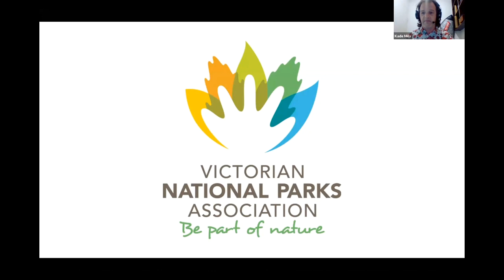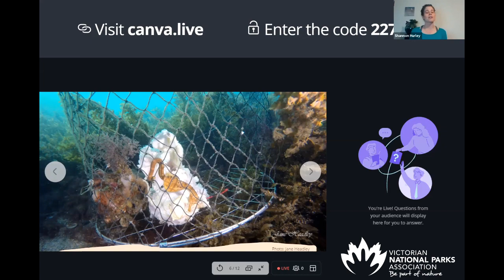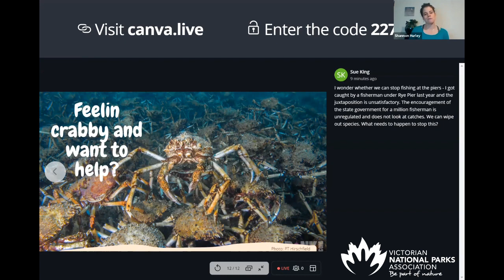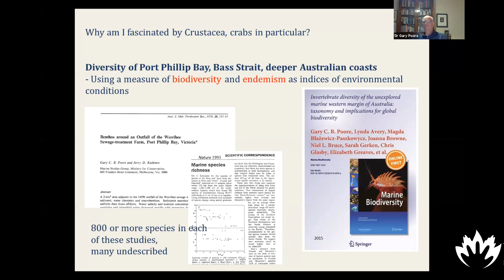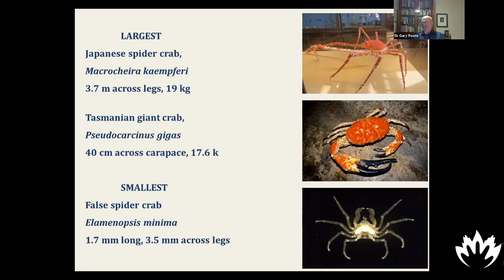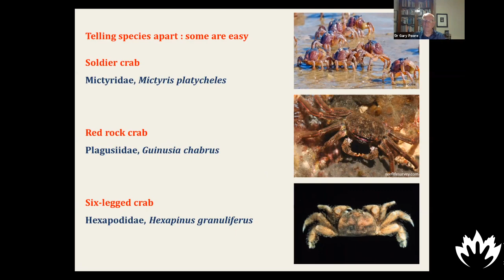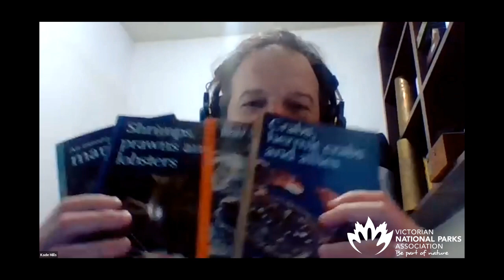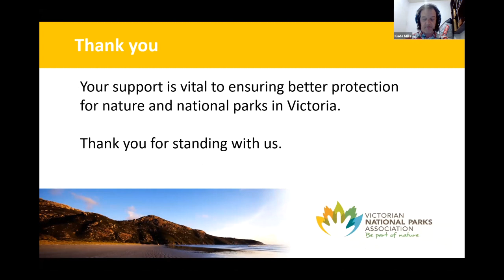Nature-at-home crabinar: Walking sideways through life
Crawl sideways into this webinar all about our crabby friends to learn about:

- The campaign to protect spider crabs in Port Phillip

- How to identify spider crabs and their relatives with Victoria’s own crab man Dr Gary Poore, Curator Emeritus at Museums Victoria

- Ways your crab shots can help us learn more about Victoria’s unique marine life